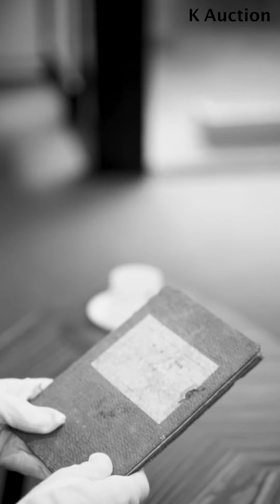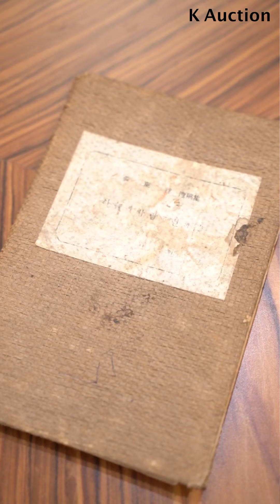케이옥션 10월 경매 | 윤동주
하늘과 바람과 별과 시. 1948년 약 70년 전에 발행된 윤동주의 유일한 시집입니다. 한 장, 한 장 독립을 진심으로 염원하는 마음을 깊은 문장으로 표현한 윤동주 시의 정서가 그대로 느껴집니다.

프리뷰: 10. 16.(토) – 10. 27.(수), 10:30am - 6:30pm, @케이옥션 전시장
경매: 10. 27.(수), 4pm, @케이옥션 경매장